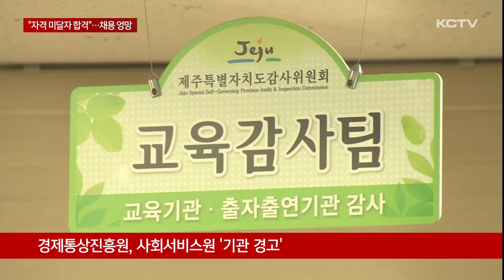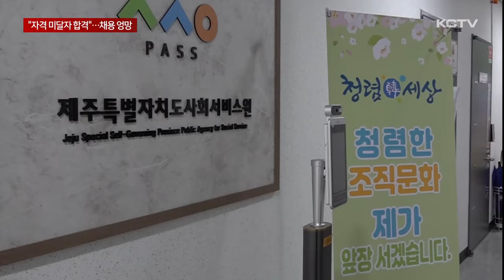"자격 미달자가 합격"…공공기관 채용 '엉망'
제주도내 공공기관이 채용 업무를 엉터리로 한 사실이 감사 결과 드러났습니다.

점수를 잘못 계산해 불합격자를 합격 시키고 자격이 되지 않거나 면접도 보지 않은 응시자를 채용하는 등 모두 8곳에서 문제가 발견됐습니다.

해마다 감사를 통해 채용 문제가 확인되고 있지만 개선은 이뤄지지 않고 있습니다.

제주경제통상진흥원은 지난 2022년 기간제 근로자를 채용하는 과정에서 응시자의 면접 점수를 잘못 계산해 엉뚱한 결과를 낳았습니다.

좋은 점수를 받아 실제 채용될 응시자는 탈락하고 점수가 낮아 탈락할 응시자는 최종 합격되는 결과가 초래됐습니다.

사회서비스원은 관련부서와의 검토도 없이 채용규정을 임의대로 바꾸고 원래 채용기준에 미달되는 응시자를 뽑기도 했습니다.

서귀포 의료원은 면접을 보지 않은 약사를 서류 전형만으로 기간제 약사로 채용하고, 응시자와 이해관계가 있는 간호사를 면접 위원으로 위촉하고 최종 합격 처리한 것으로 확인됐습니다.

이처럼 도내 공공기관의 주먹구구식 채용 실태는 제주도 감사위원회 감사를 통해 드러났습니다.

[문수희 기자]
"감사를 통해 도내 8개 공공기관에서 채용 업무를 제대로 처리하지 않은 사실이 드러났습니다."

감사위는 8개 기관에 대해 모두 25건의 행정상 조치와 11명에 대한 신분상 조치를 요구했습니다.

특히 경제통상진흥원과 사회서비스원에는 기관 경고를 제주도에 요구했습니다.

도내 공공기관 채용 문제는 지난 2021년 29건, 2022년 39건, 지난해에는 11건으로 해마다 지적되고 있지만 좀처럼 개선되지 않고 있습니다.

[김미순 / 제주특별자치도 감사위원회 교육감사팀장]
"신규 채용 과정에서 문제점이 지속적으로 발생하고 있어서 앞으로 감사위원회에서는 채용 실태에 대한 모니터링과 사후관리를 강화하겠습니다."

막대한 혈세로 운영되는 지방 공공기관.

반복되는 채용 문제를 해결할 방안이 요구되고 있습니다.